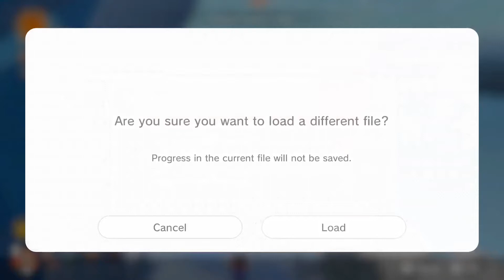Bowser's Fury Jumpless - Slipskate Slope: Blue Coin Bustle